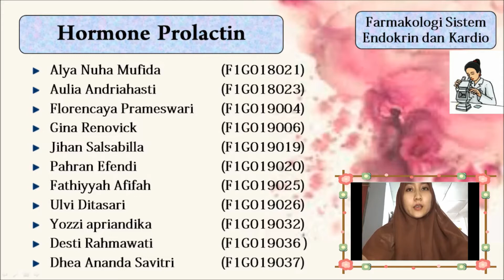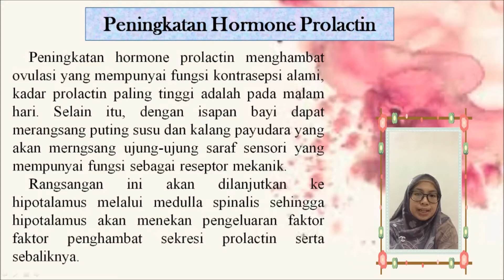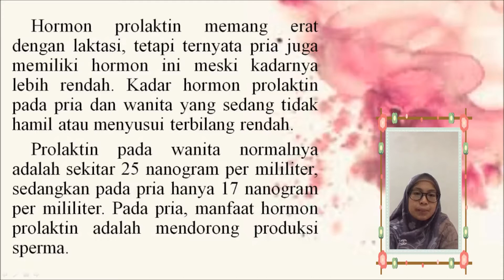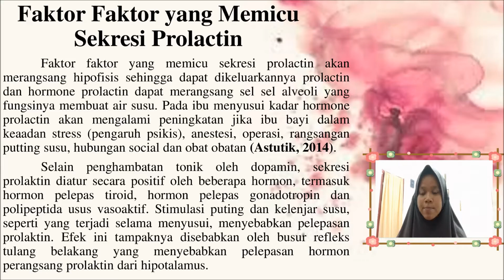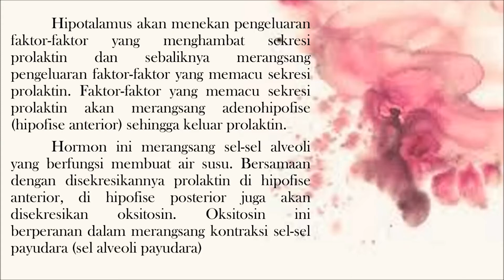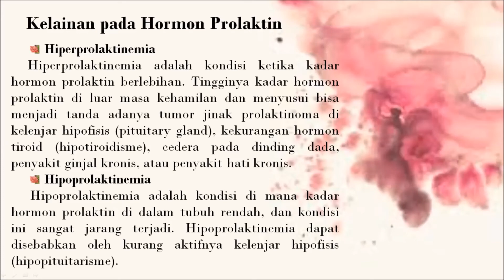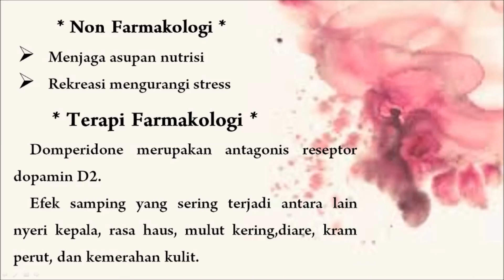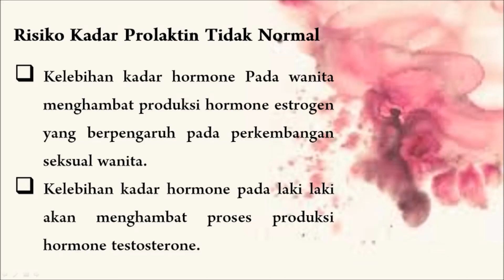Farmakologi Hormon Prolaktin